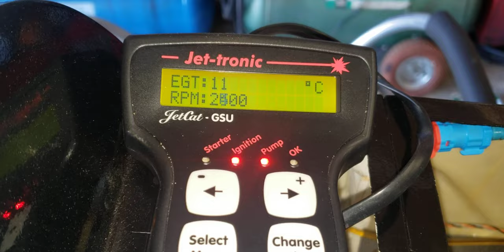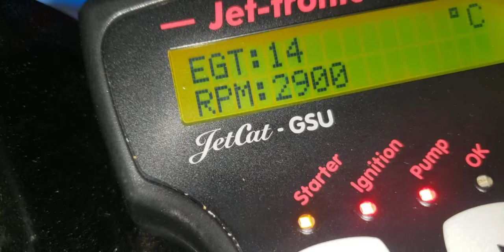yup yup that needs capped!